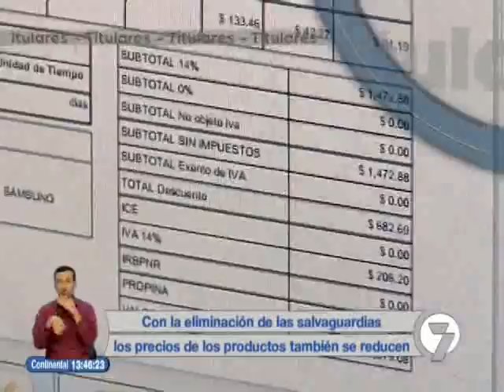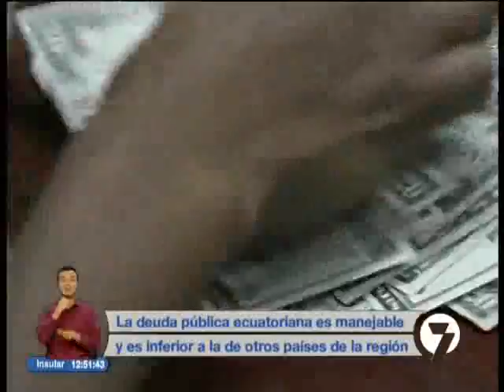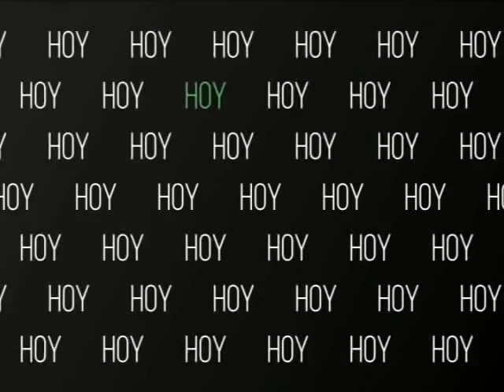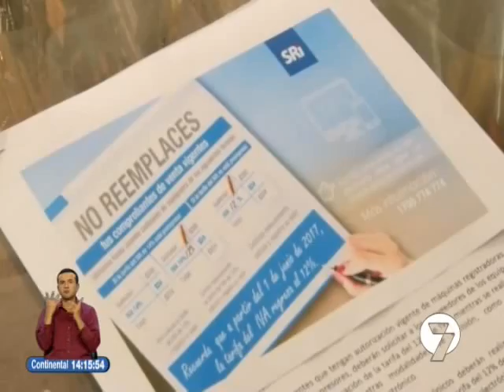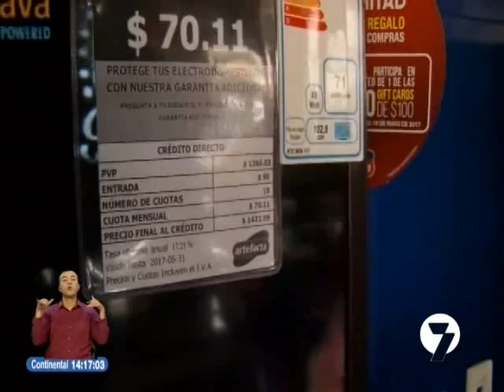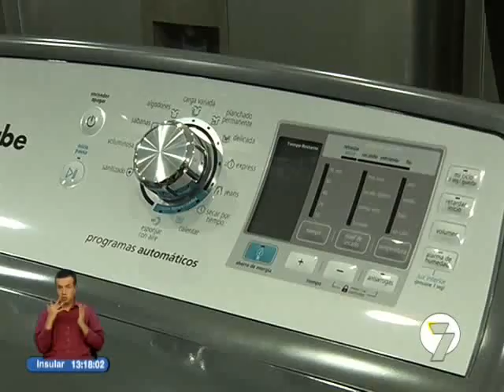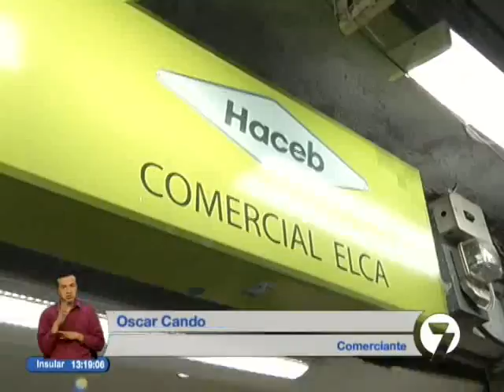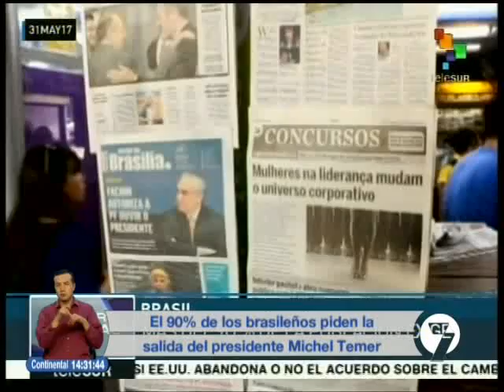Noticias7 | 01/06/2017 (13H45)